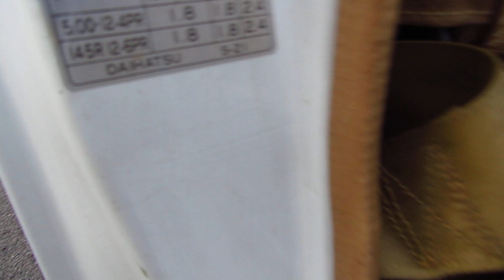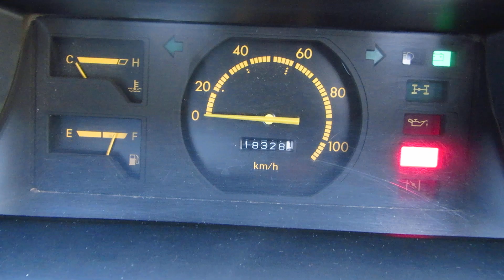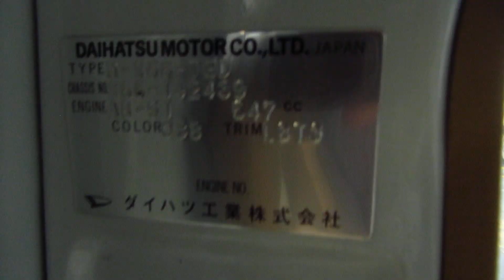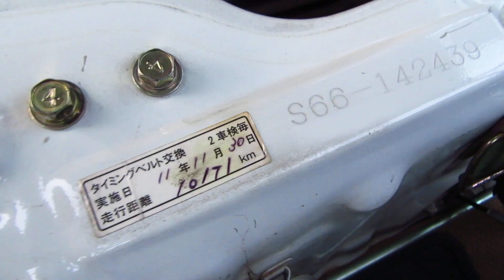Daihatsu HIJET truck 1985 AWD low mileage, S66-142439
JDM-RHD
Imported directly from Auction USS Japan
Daihatsu Hijet AWD.
10.000 Miles original real mileage!!!.
Excellent condition.
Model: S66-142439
Manual 4 speed Transmission .
engine 550cc.
Clean WA title.
In stock in WA Seattle.
No trade.
Have been importing since 1996!
WA resident, Price + Tax, Title & Licensing
Please call Eli at JdmCar&Motorcycle
9117 Aurora Ave N
Seattle, WA 98103